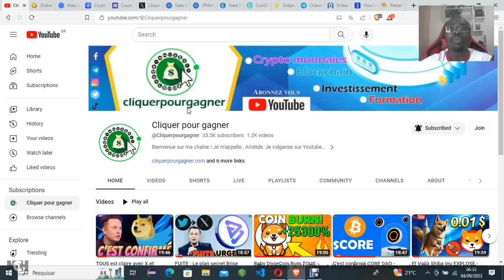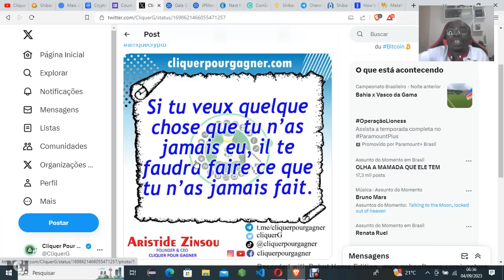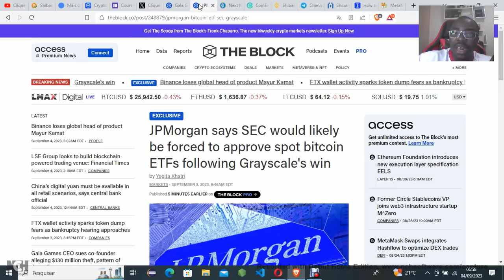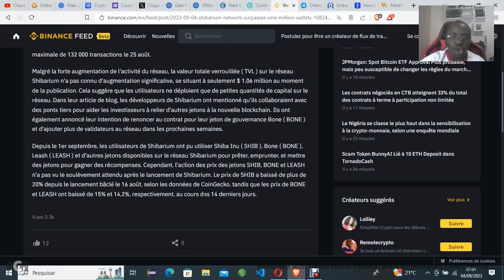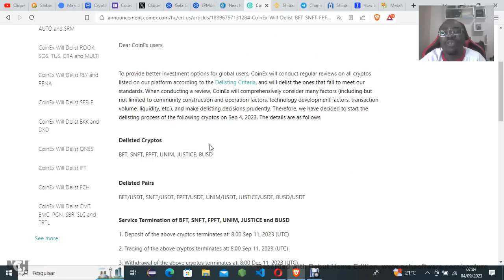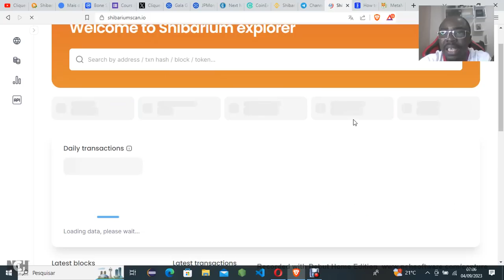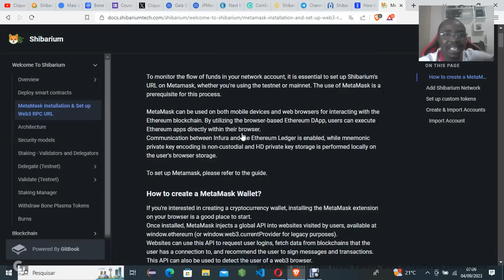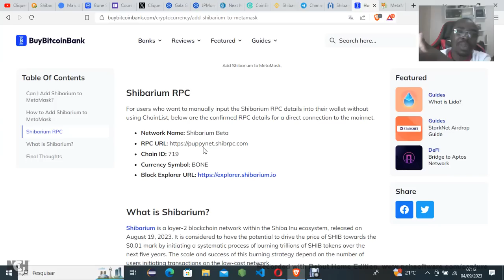Wallet Shibarium SHIB et BONE - Analyse Crypto Fr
Contactez nous sur WhatsApp
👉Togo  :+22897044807